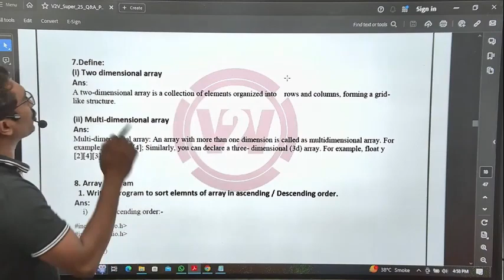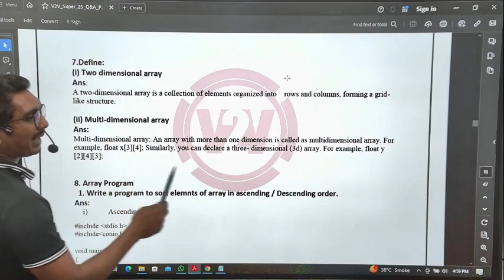Array & It's Types | PIC | FY Diploma K-scheme IF / CO / AIML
FY DIPLOMA URJA BATCH WHATSAPP LINK